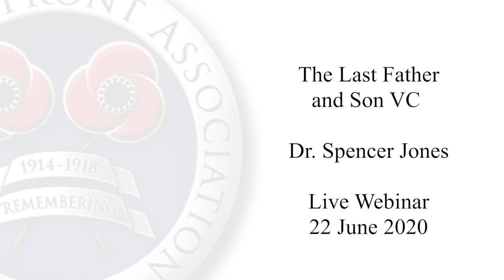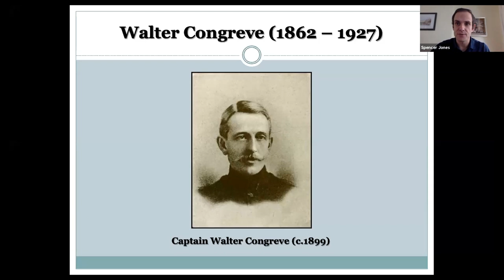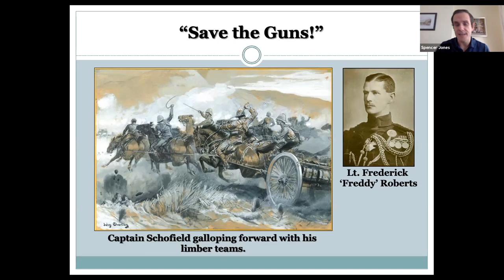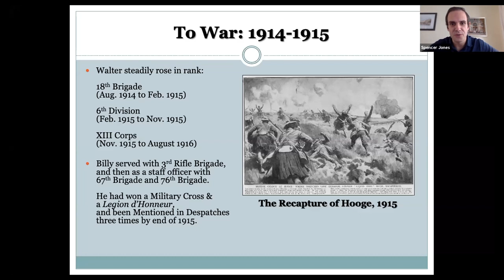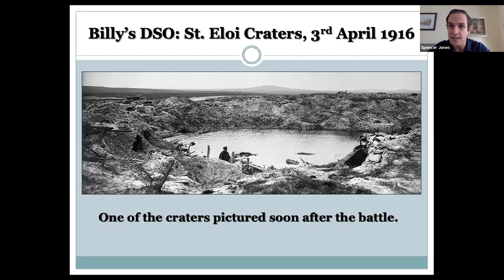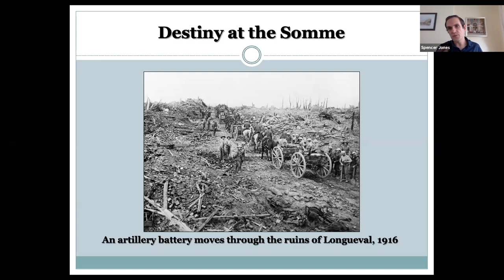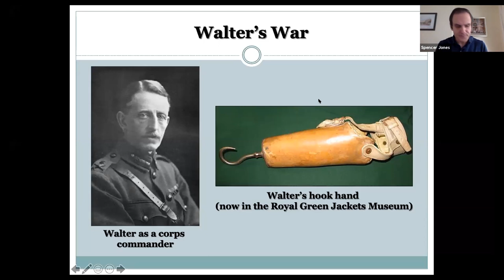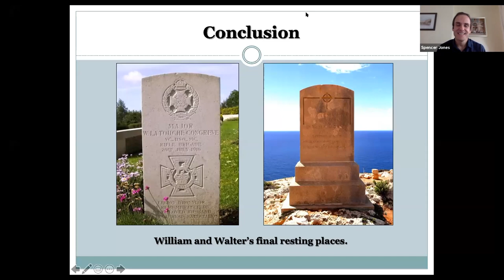The Last Father & Son VCs: The Remarkable Lives of Walter and William Congreve by Dr Spencer Jones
This talk, which was delivered 'live' to an online audience by Dr Spencer Jones explores the remarkable lives of Walter and William Congreve, a fearless father and son from one of Britain's most famous military families.
Walter was a stoic ironman who overcame physical disability through sheer force of will, whilst his son, William, was a firebrand who was always to be found where the action was hottest. Together they would become the third, and so far final, father and son to win the Victoria Cross.